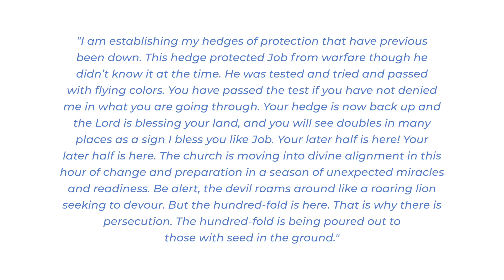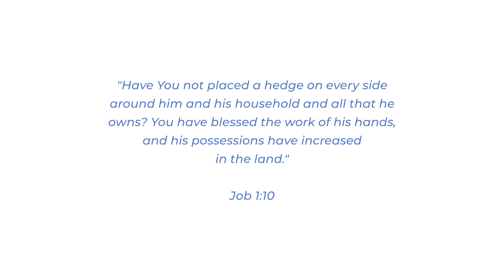Prophetic Word Today- Your Hedge is Coming Up: August 23rd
Prophetic Word for Now-In the bible we see Job had his hedge of protection removed in ordered to be tried by the devil but then it comes back up and he received double everything. I believe many are going to get double this season who have been faithful to the Lord.